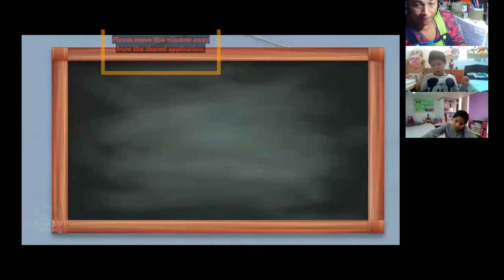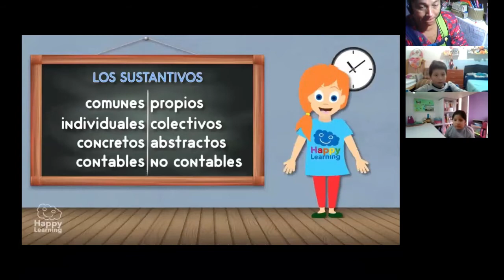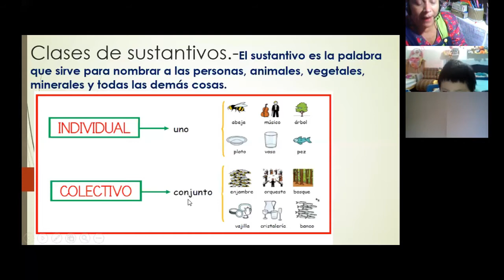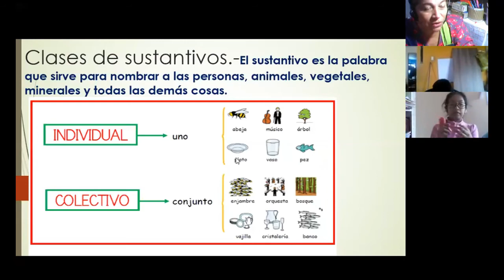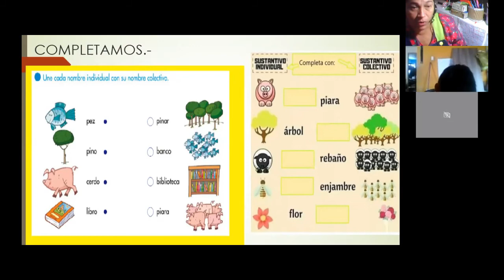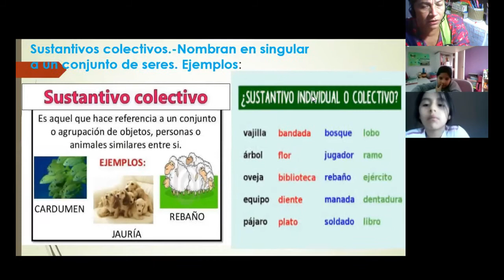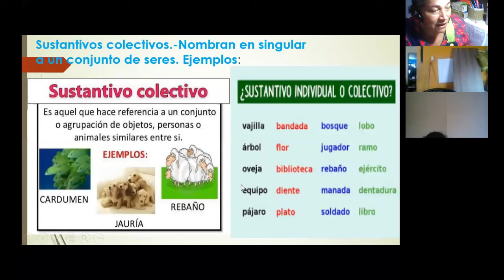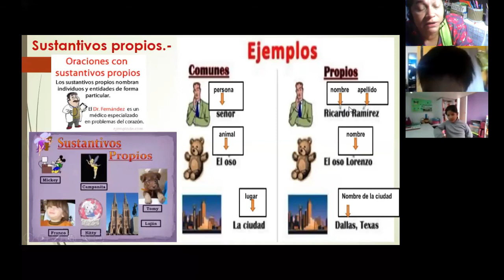CLASES DE SUSTANTIVOS - COMUNICACIÓN - 2° PRIMARIA